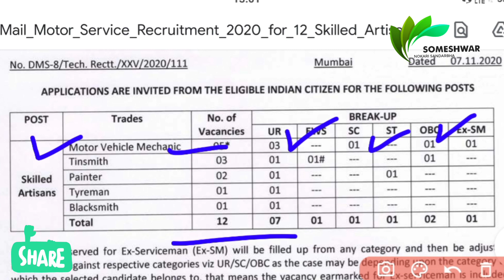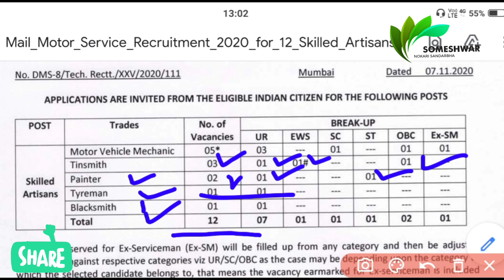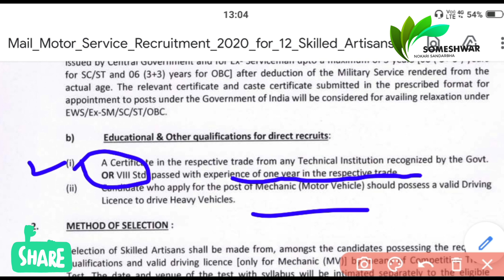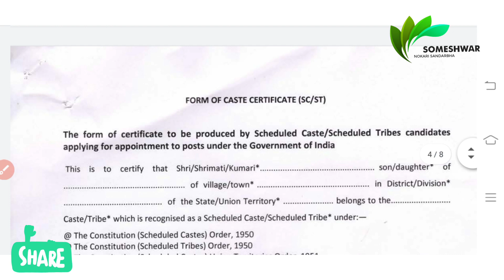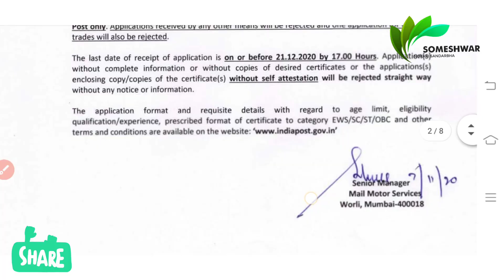मेल मोटर सर्विस मुबंई भरती || कुशल कारागीर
मेल मोटर सर्विस मुबंई येथे कुशल कारागीर ची भरती निघालेली असून त्याबद्दल संपूर्ण माहिती व्हीडिओ मध्ये दिलेली आहे.त्यासाठी व्हीडिओ पूर्ण पहावा.